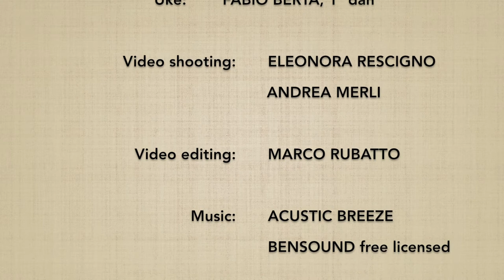Yokomenuchi SHIHONAGE (ura) - Marco Rubatto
Forma di base (kihon) e fluida (ki no nagare) di "fendente laterale e proiezione nelle 4 direzioni" (yokomenuchi shihonage), forma posteriore (ura)

Basic form (kihon) and fluid form (ki no nagare) of "side slash and 4 directions throw" (yokomenuchi shihonage), posterior form (ura)